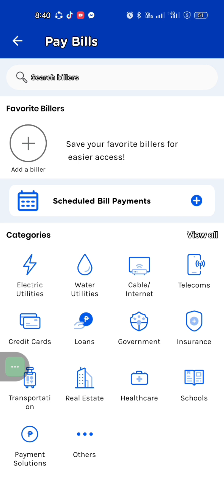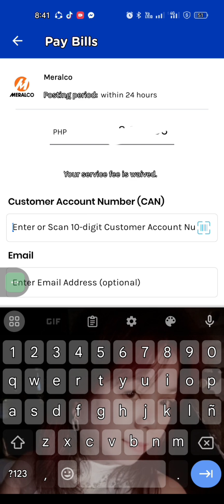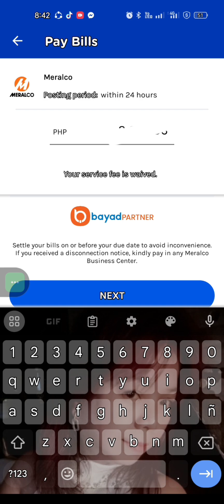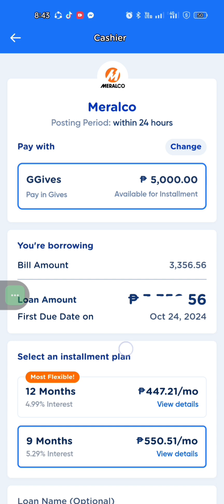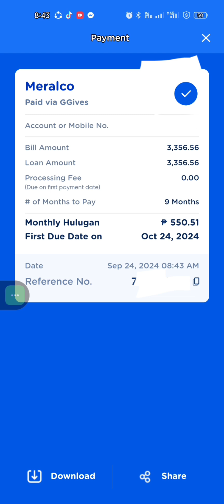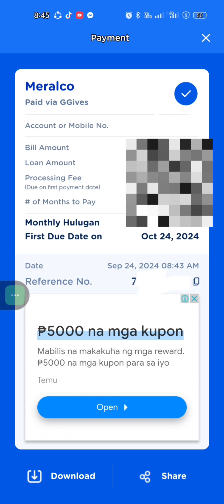HULUGAN BAYAD SA MERALCO GAMIT ANG GGIVES SA GCASH AT STEP BY STEP 2024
HULUGAN BAYAD SA MERALCO GAMIT ANG GGIVES SA GCASH STEP BY STEP 2024